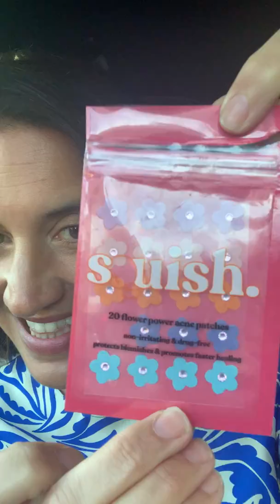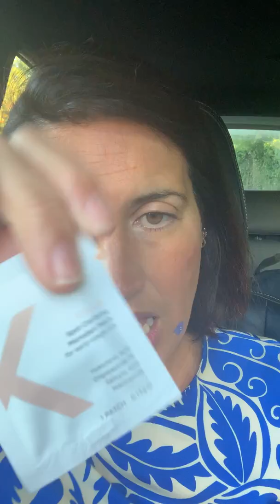Beauty On The School Run - Spot Stickers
The newest way to treat and zap spots? Put a sticker on them.  Discover if they work and why I'm loving them for grown ups too!